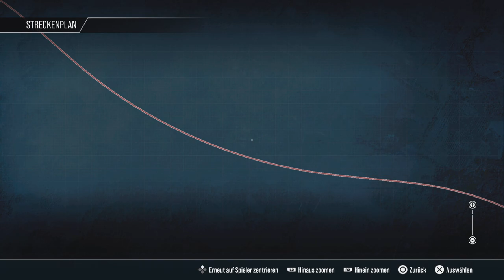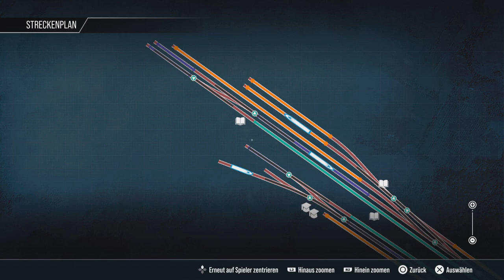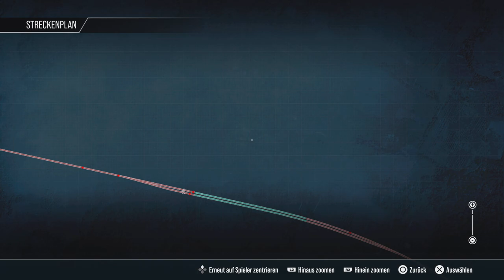Train Sim World 3 Class 20 "Chopper" PS5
Bishops Lydeard - Minehead I